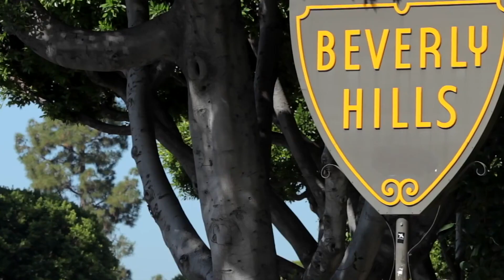2002 Loma Vista Drive